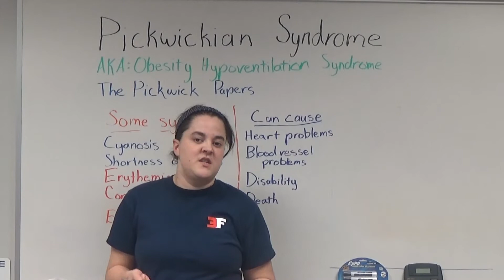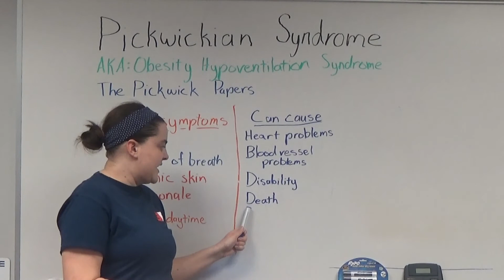Pickwickian Syndrome (obesity hypoventilation syndrome )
Pickwickian syndrome is also known as obesity hypoventilation syndrome.